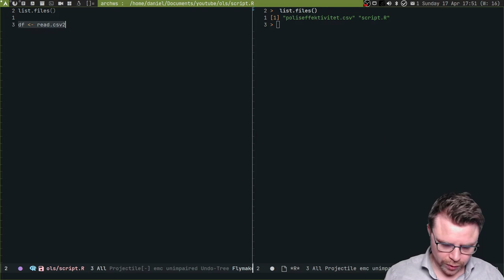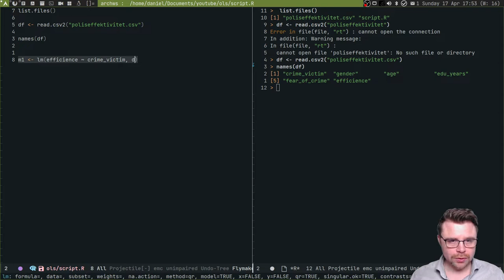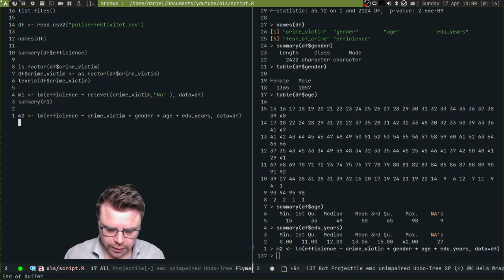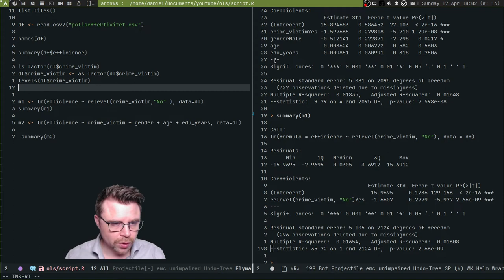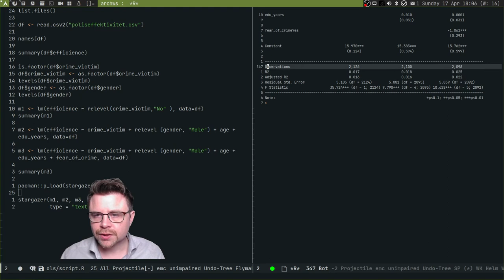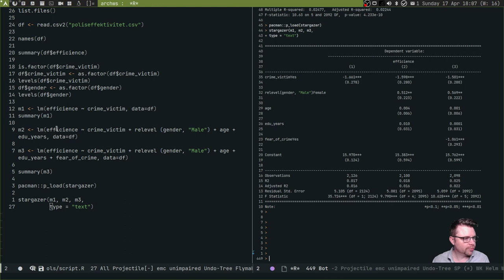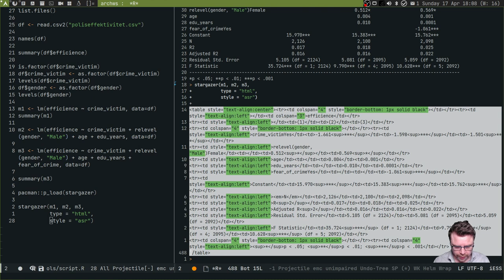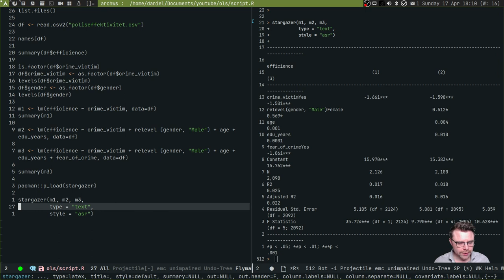Linjär regression i R statistics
I den här filmen går jag igenom om hur man gör linjär regression i R. Detta är inte en film om linjär regression. Det finns mycket kvar att lära -- så se detta som en introduktion.